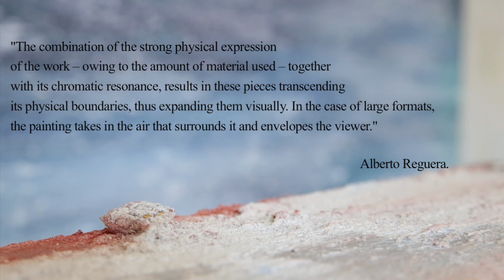The Unknown Universe, Alberto Reguera.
Alberto Reguera, The Unknown Universe for Serena Morton Gallery, London.